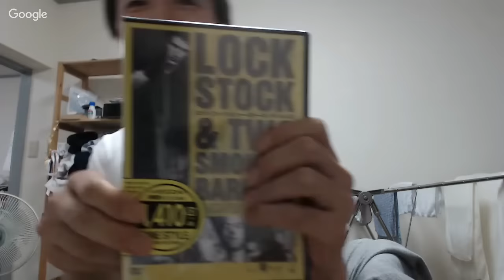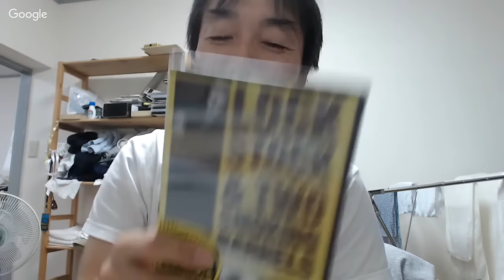神崎正哉 &上川一秋 英語でトーク (1) イギリス、英語、教育リサーチの話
TOEIC指導に定評のある神崎正哉先生と、英語喉上川一秋 で英語によるトークです。